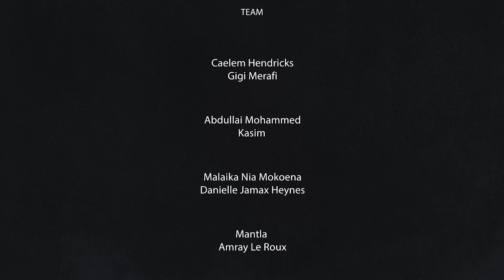South African Youth are DOOMED!!! | A Couch Creatives Youth Day Special | Lack of Leadership & Jobs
16 June 2022, Youth Day. A Special Episode by Couch Creatives.

Here is a sneak preview into the latest episode of Couch Creatives, where a panel of highly respected representatives of all ages come together to talk about the significance of Youth Day. A day in South Africa that commemorates the Soweto Uprising, June 16, 1976.

In this special episode, we had entered lightly into the discussions regarding the Soweto uprising, to understand a little bit of our rich history. In this *uncut* and *raw* discussion we ponder on topics like the gap of inequality among the youth, especially in the educational system. And the lack of resources to facilitate human development, but most importantly the lack of leaders in our nation to help create opportunities, and mentorship programmes to mould the next generation of leaders!